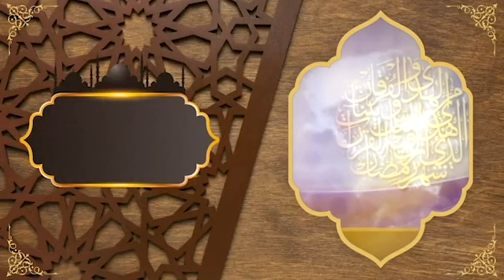الحلقة 8 من كنوز رمضان | الموسم الأول | Episode 8 Kounouz ramadan | Season 1